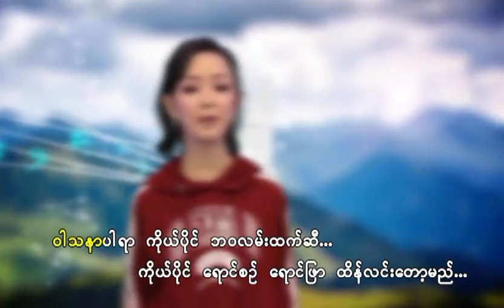အဖွဲ့ - ငြိမ်းချမ်းရေးဂီတပွဲတော် (Group)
Song - Nyein Chan Yay Gita Pwe Taw (ငြိမ်းချမ်းရေးဂီတပွဲတော်)
Artists - Group (အဖွဲ့)
Composer - Naung Naung (S.F) (နောင်နောင် (S.F))
Band - Modern Music Band